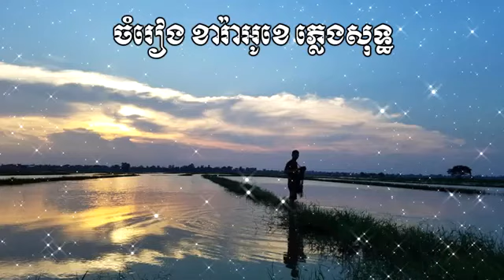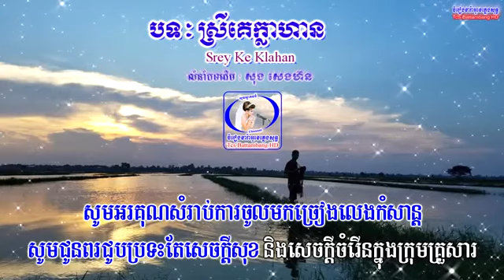🎤 ភ្លេងសុទ្ធស្រីបទ ស្រីគេក្លាហាន Khmer Karaoke Plengsot Srey Ke Klahan DRKhmerMuzik